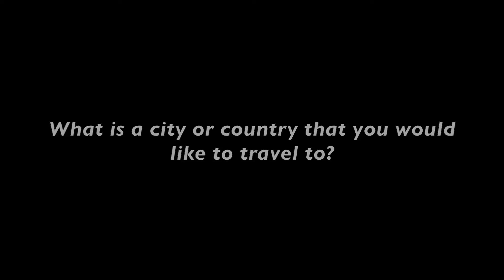Frost Jazz Weekly Video Diary #18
The Frost jazz department was joined by two very special guests at this week's hang: saxophonist Rick Margitza, and drummer Adam Nussbaum.  Together, along with UM faculty Chuck Bergeron, John Hart, and Brian Lynch, they performed a fantastic 45-minute set that delighted and energized the audience.  Featured in the video are excerpts from their solos on three jazz standards.

In addition - do yourself a favor and get to know about the favorite ice cream flavors of Frost jazz musicians.

Play-in music: Concert Jazz Band,“Missing Platelets” (John Daversa)
Play-out music: Concert Jazz Band, “Man” (Dee Barton)